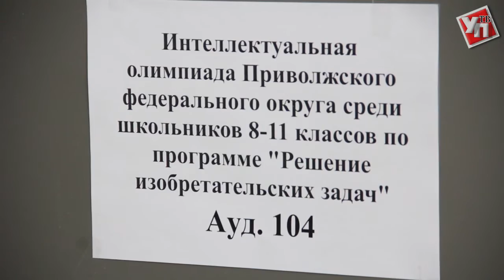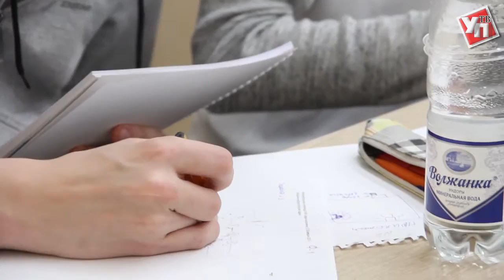Интеллектуальные баталии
В Ульяновской области прошел окружной этап Интеллектуальной олимпиады ПФО среди школьников.